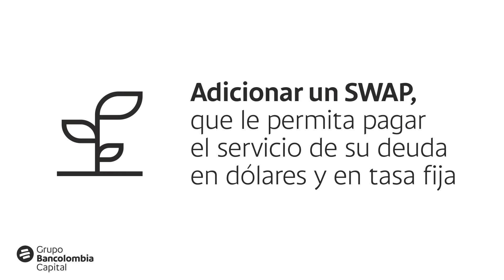Bancolombia | Beneficios de la Deuda Sintética en Dólares para exportadores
Si eres exportador te contamos los beneficios de adquirir tu deuda sintética en dólares, con esta puedes gestionar los riesgos cambiarios, generar eficiencias en costos y tener una tasa fija en la financiación que necesitas.

Conoce en este video los requisitos para adquirirla y las ventajas de obtenerla.